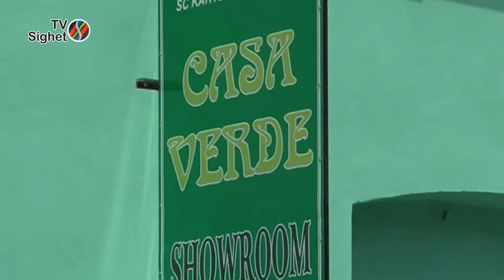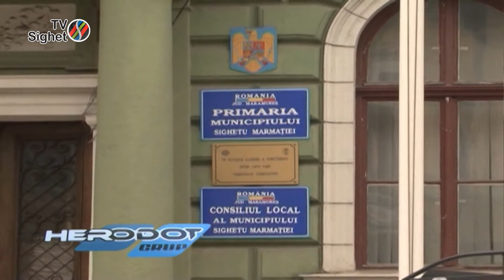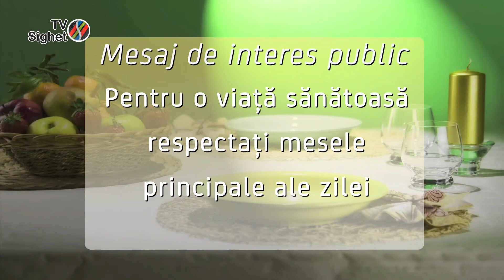Maramureșul Azi 17 mai - SUCCES MARAMUREȘAN ÎN ȚARA REGINEI ELISABETA A II-A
SUCCES MARAMUREȘAN ÎN ȚARA REGINEI ELISABETA A II-A
INVITAT:
ȘTEFAN BERCI - JURNALIST ASSOCIATED PRESS